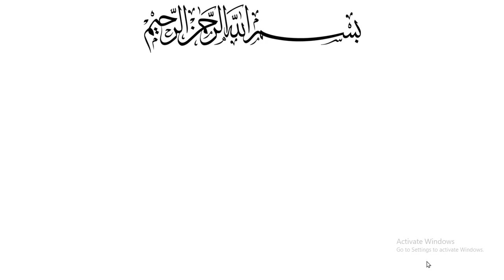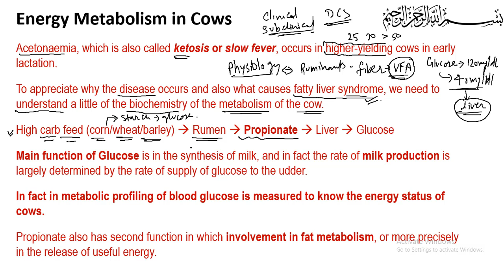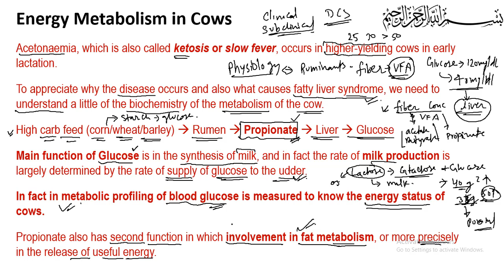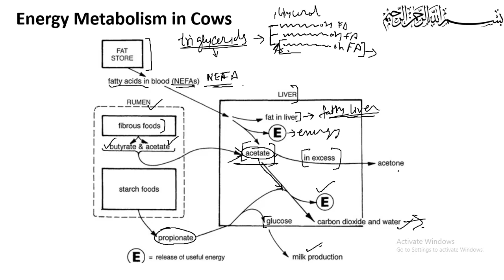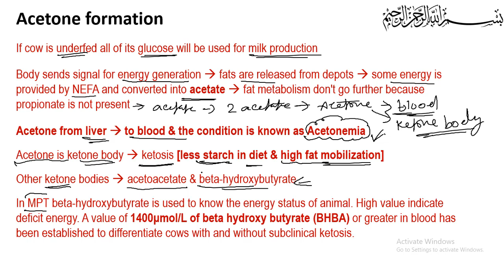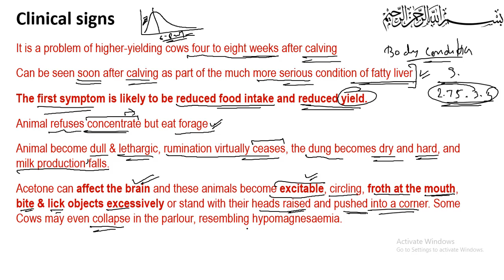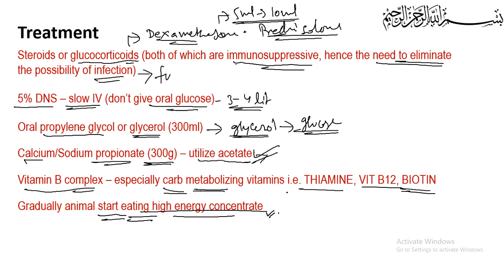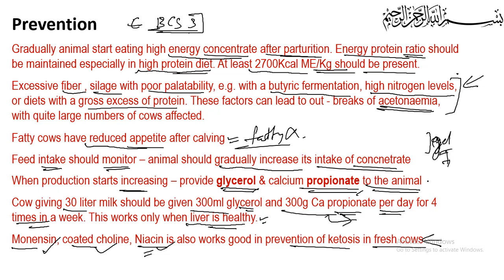Ketosis in Cows | Explanation, Treatment & Prevention | Acetonemia | Rothera Test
Online Dairy Farming Course (Hindi aur English me) - Dairy farming online training join karne ke liye is link par click kijiye